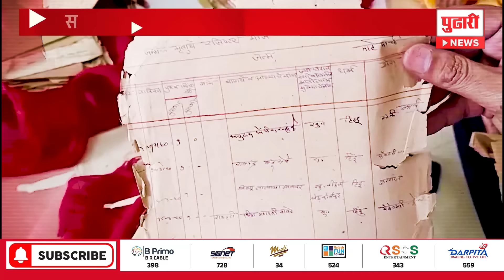Pudhari News | मराठा आरक्षणाचा निर्णय, ओबीसी नेते आक्रमक | OBC Reservation